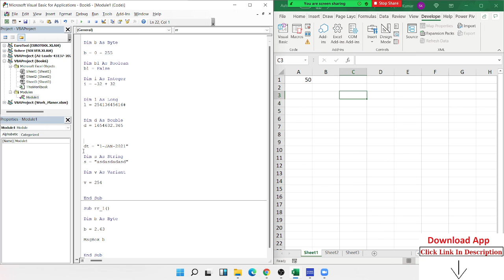How can / why use Data Type in Excel VBA Macros Programming